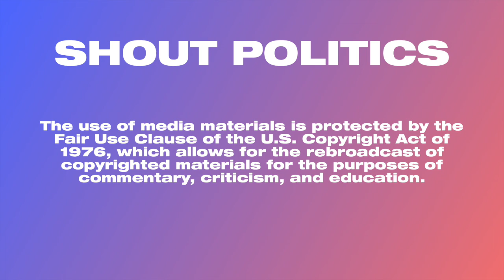Richard Engel Accuses Trump of 'Scapegoating Against An Ethnic Group'